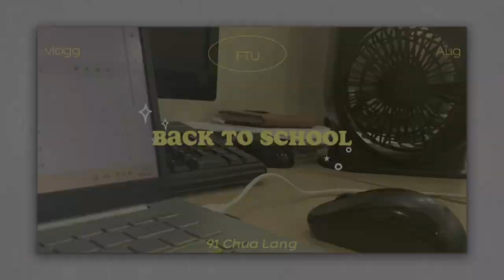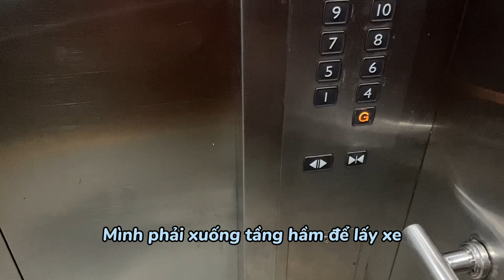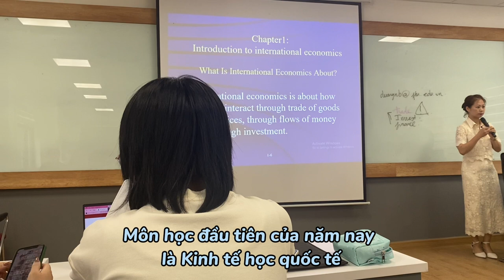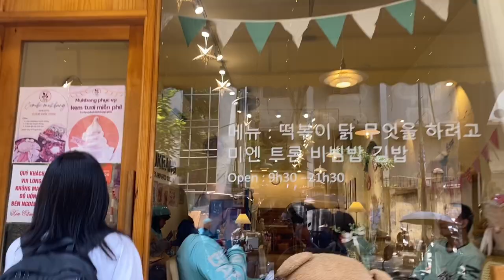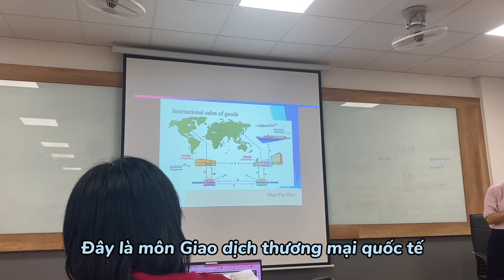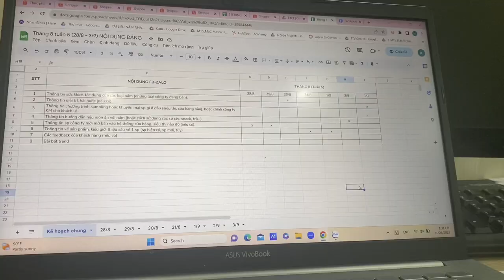BACK TO FTU 2023 I TUẦN ĐẦU CỦA MỘT FTU-ER NĂM 3 SẼ NHƯ THẾ NÀO? I elisary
Hello mọi người. Không biết mọi người đã quay trở lại trường chưa nhỉ? Đầu tháng 8 này thì mình đã chính thức bắt đầu tuần đầu tiên ở FTU với tư cách là một sinh viên năm 3 rồi. Vì mình mới đi học lại nên vẫn còn nhẹ nhàng tình càm lắm, chưa có deadline gì nhiều. Mong mọi người sẽ có một năm học thật thành công và đạt được nhiều kết quả như mình mong muốn nha. Đừng quên chia sẻ với mình những trải nghiệm của mọi người khi mới bắt đầu quay trở lại trường ở dưới phần bình luận nha.

Các sản phẩm và địa điểm được nhắc đến trong video:
Kem chống nắng Sunplay Skin Aqua Tone Up UV Milk 50g

Cơm thố Anh Nguyễn
Nhà hàng Mukbang - Đồ Ăn Hàn Quốc: 141 Chùa Láng, Láng Thượng, Đống Đa, Hà Nội

Timestamp của video này:
0:00  Intro
0:15  Thứ tư - Ngày đầu tiên của năm học
3:52  Đi ăn sinh nhật bạn
6:26  Thứ năm - Làm báo cáo thực tập
6:45  Thứ sáu - Đi học và đi làm nè
7:51  Thứ bảy - Đi nộp báo cáo thực tập
8:28  Chủ nhật - Đi học thể dục
8:46 Outro